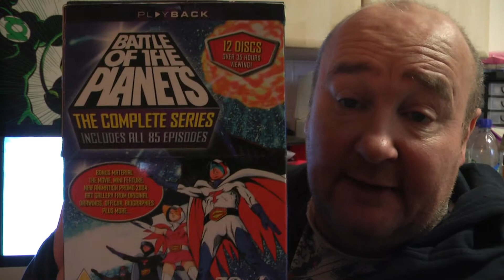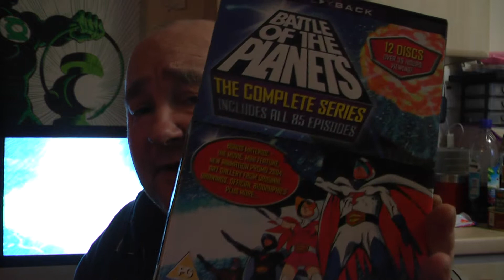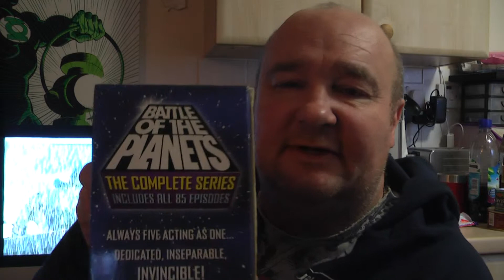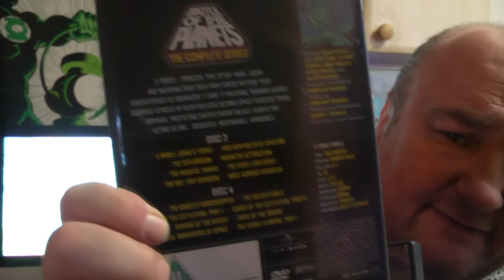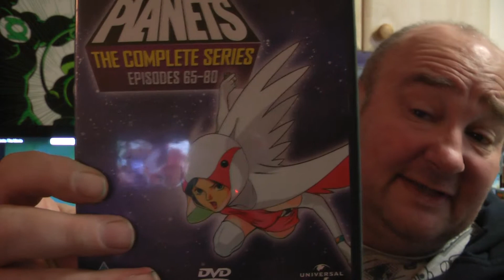BATTLE OF THE PLANETS COMPLETE BOX SET DVD REVIEW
BATTLE OF THE PLANETS DVBD BOX SET REVIEW